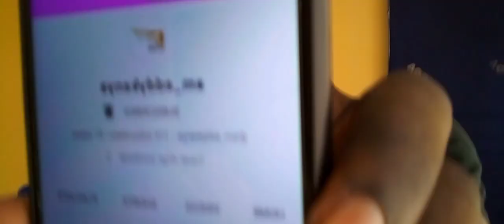THE CRAZZY😎 content CARTELS 😂 @Trevoh Melodies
You engaging us shows alot of support. Do not feel offended by us tagging you without your conset🙏 We L...O...V...U      Y...O...U😍